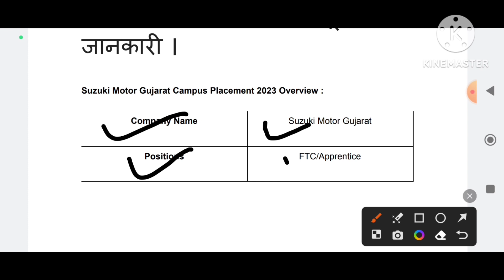Suzuki Motor Gujarat Campus Placement2023||Suzuki Motor कम्पनी मै आयी भर्ती,पूरी जानकारीcampusjobs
Suzuki Motor Gujarat Campus Placement 2023 : Suzuki Motor कम्पनी मै आयी भर्ती, देखें पूरी जानकारी ।

Company NameSuzuki Motor GujaratPositionsFTC/ApprenticeJob Location
GujaratTotal VacanciesNot DisclosedExperienceFreshers

Qualification :

ITI Pass in Relevant Trades

ITI Year of Pass 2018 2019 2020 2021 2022 & 2023 Pass out (both SCVT and NCVT)

Trades :

Fitter, Diesel Mechanic, Motor Mechanic. Turner, Machinist, Welder Electrician, Tool & Die Maker Plastic Processing Operator, Tractor Mechanic, Painter General

SalaryFTC : Rs. 21,500/- pm

Apprentice : Rs. 14,700/- pm

Required Documents :

Resume

10th Marksheet

ITI Marksheet

Aadhar Card

Selection Process :

Written Test

Interview